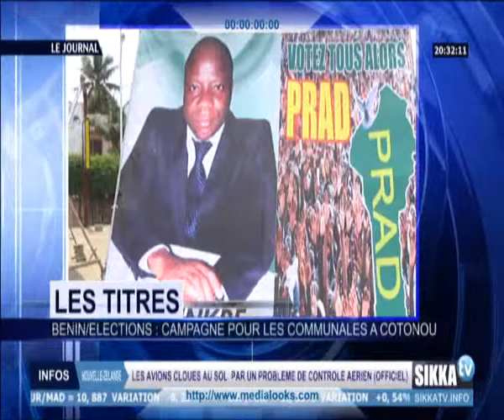JOURNAL SIKKA 19H30 DU 23 06 15